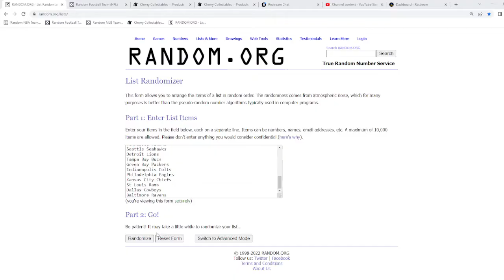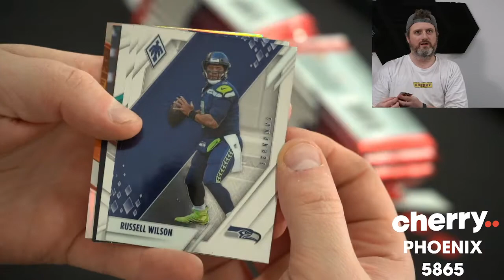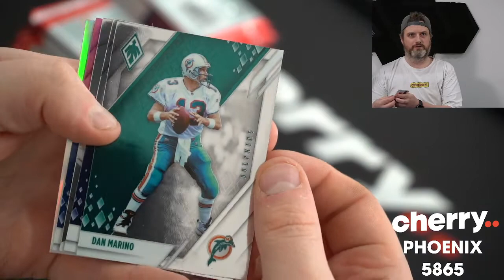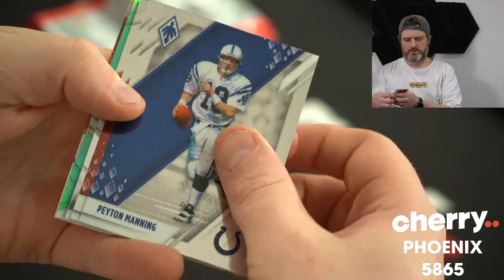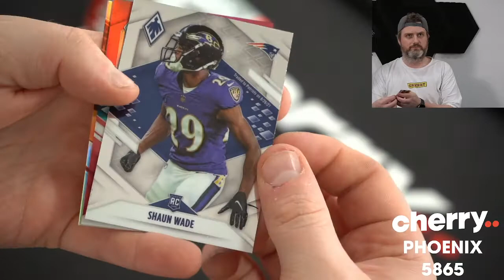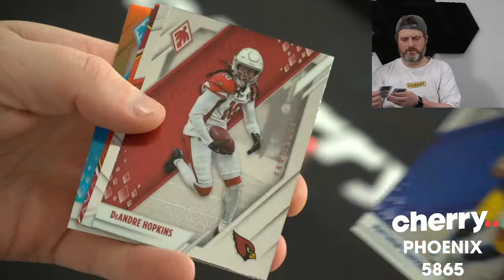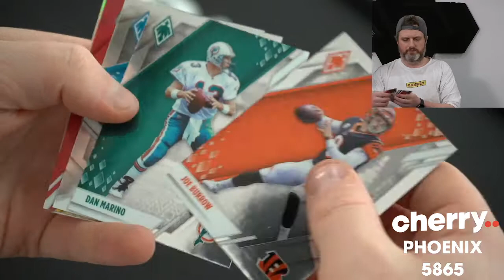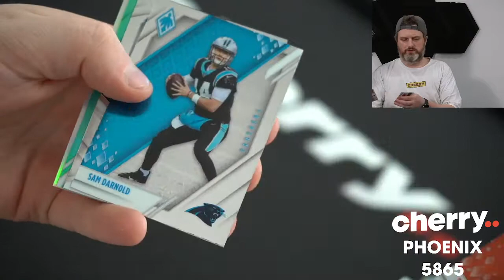2021 Phoenix Football 2-Box Break #5865 - Random Team - Apr 22 (5pm)